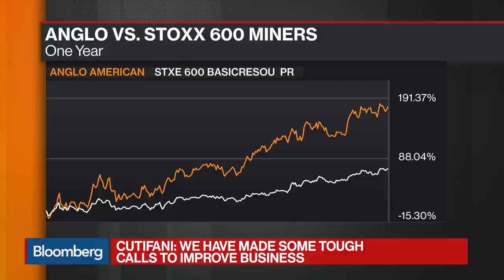Anglo American 'In a Different Place,' Says CEO Cutifani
Feb.21 -- Mark Cutifani, chief executive officer at Anglo American Plc, discusses moves made over the past year that lead to a more than doubling of profits amid a recovery in commodities prices. He speaks with Bloomberg's Anna Edwards on "Bloomberg Markets: European Open."